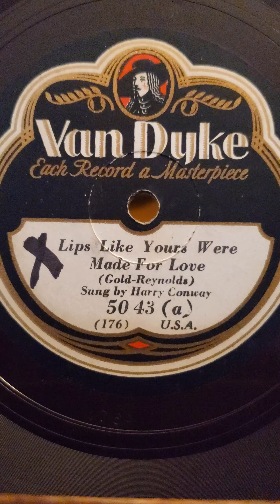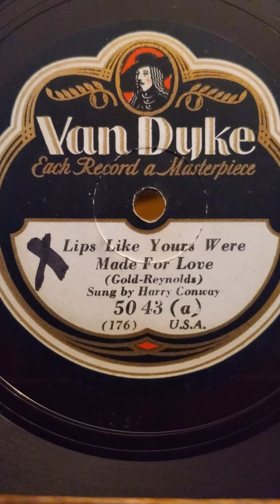Lips Like Yours Were Made For Love - Harry Conway Van Dyke Records #5043 1929